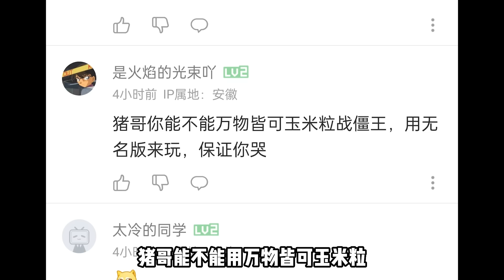Pvz：万物皆可玉米粒！三角形具有稳定性，这把稳了！【猪哥游戏解说】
万物皆可玉米粒，战无名版僵王！如果放在以前可能真就打不过了，但是现在我只想说4个字：有手就行！开局卡槽里面准备一个寒冰菇和火爆辣椒，这不算过分吧？

Pvz：万物皆可玉米粒！三角形具有稳定性，这把稳了！